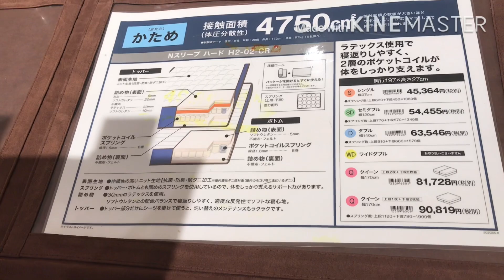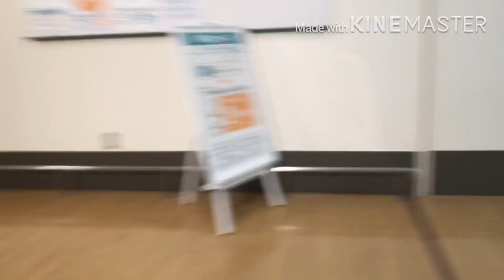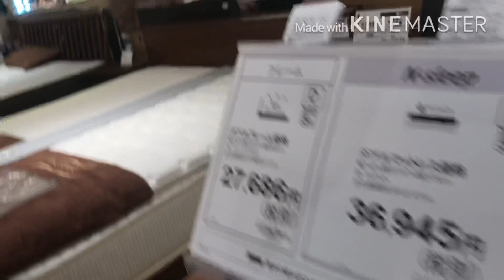NITORIHOMEFURNITURE EYESHOPPING MATTRESSSEARCHING SIMPLYWIFEKANENO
Nitori home furniture